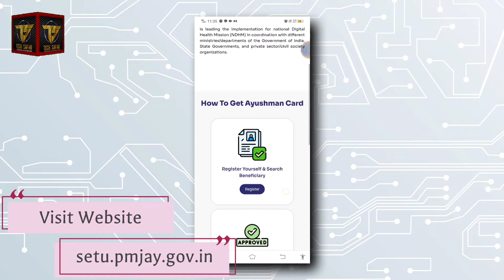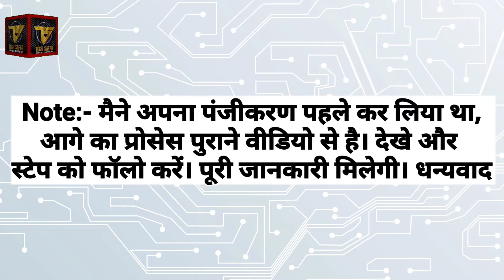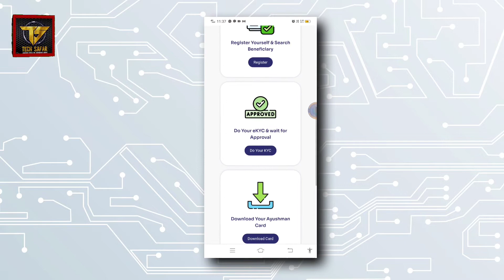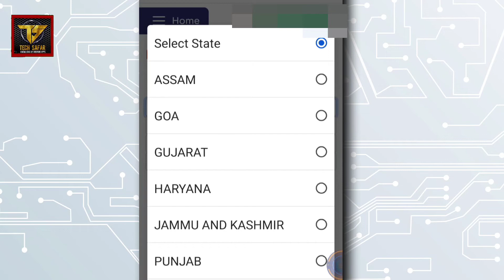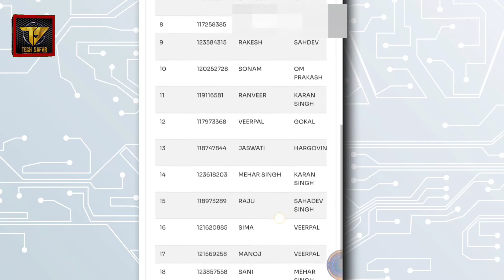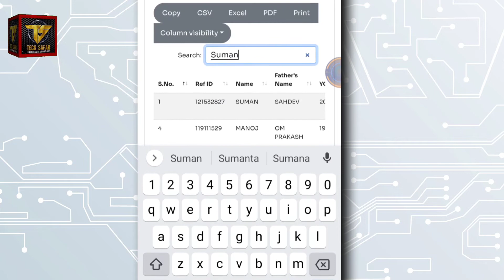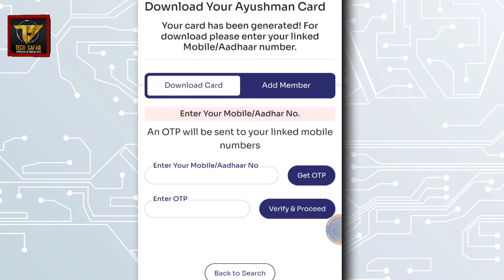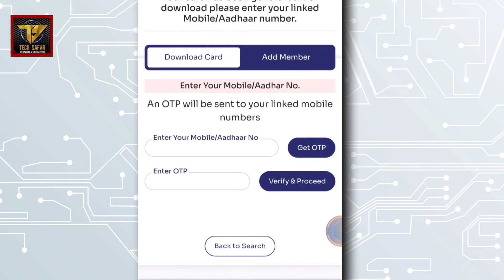How to make and download ayushmaan Bharat health card by yourself 2022 | New PMJAY portal launched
How to apply online aayushman Bharat yojna health card 2022? Yah video 'Aayushman Card kaise banaye mobile se - Download Aayushman Card' ke bare hain. Aayushman Card Khud se banane ka full process.

(PMJAY) Aayushman Card Banane ke liye niche ke link par click Karen

This video is about How to apply online aayushman Bharat yojna health ID card PMJAY 2022. You can get Full Information about How to make yourself aayushman card from using mobile. Now this time new updates from national health authority of India you can make your aayushman card easily and free from new portal 2022.

अब आप घर बैठे मोबाइल से अपना आयुष्मान कार्ड बना सकते हैं सिर्फ आधार कार्ड से । राष्ट्रीय स्वास्थ्य अधिकार अधिनियम के तहत एक नया अपडेट (पोर्टल) जारी किया गया है, जिसमे आप अपने आयुष्मान कार्ड को डाउनलोड भी कर सकते हैं और अगर आपके परिवार में किसी भी सदस्य का आयुष्मान कार्ड नही बना है तो उन्हें जोड़ भी सकते हैं। जिनका लिस्ट में नाम ही नहीं है वे अपने राशन कार्ड की मदद से नया आयुष्मान कार्ड बना भी सकते हैं।